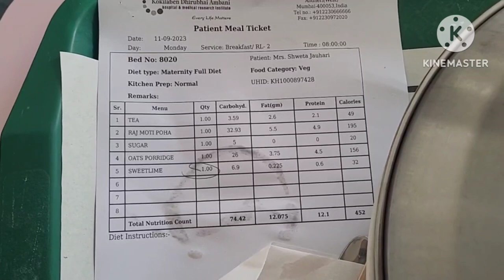🌺3 दिन बाद पहली बार अपने बच्चे👧 को गोद मे लिया है🥰